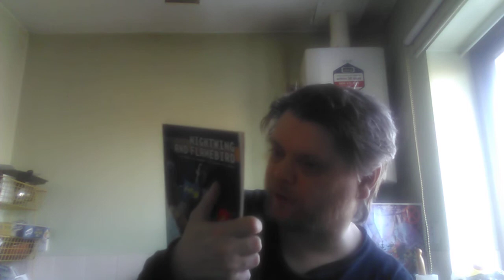unboxing - destricted dvd and a tpb nightwing and flamebird vol 1 : new krypton collection